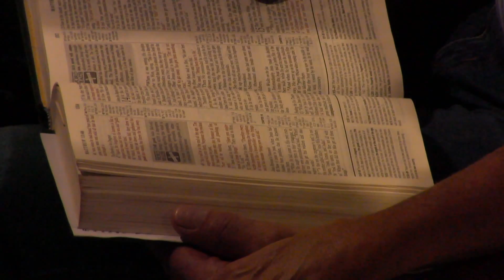CLC Pgm 2 - The Inestimable Value Of The Kingdom Of God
John Roebert, lead pastor of CHOOSE LIFE Church, Moreleta Park, Pretoria, South Africa, speaks on The Inestimable Value Of The Kingdom Of God.